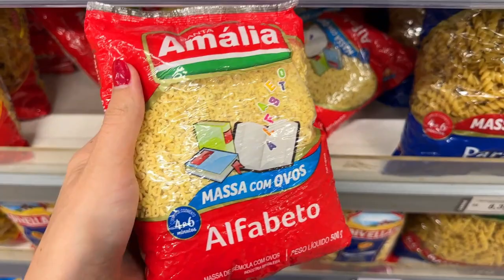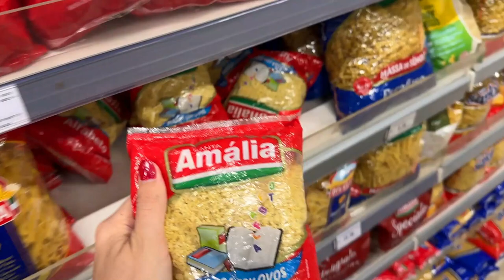MESVERSÁRIO DE 7 MESES, CONHECEMOS UM MOSTEIRO, FOTOS NOVAS E PASSEIOS - Thamyê Baseggio